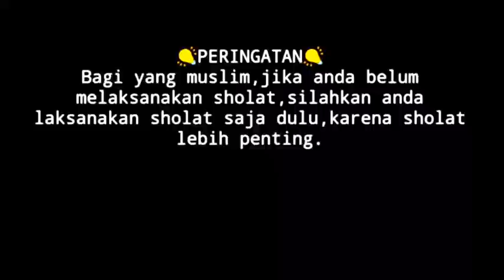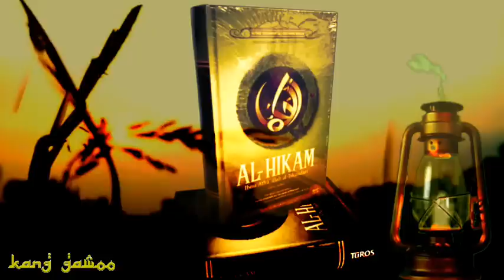🔴hikam kyai jamaludin jombang || merasa takut proses kematian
kajian kitab hikam KH.jamaludin ahmad,merasa takut proses kematian.